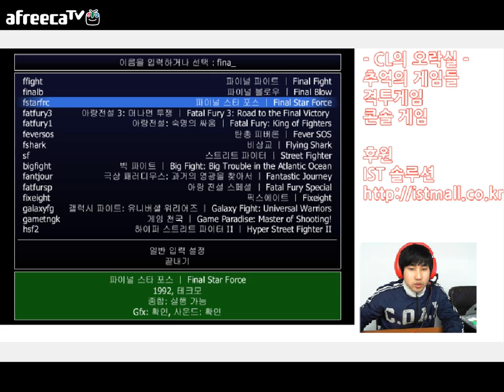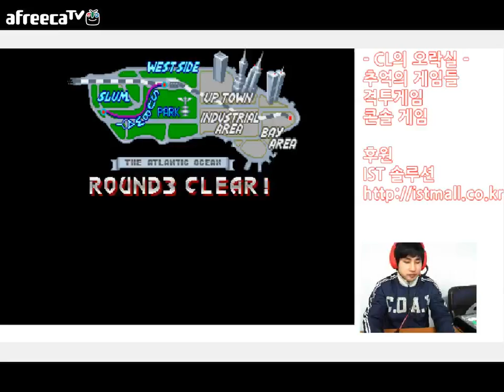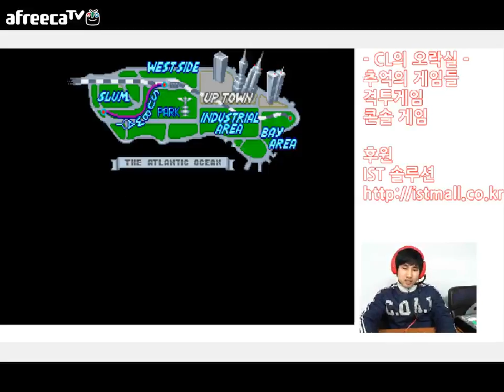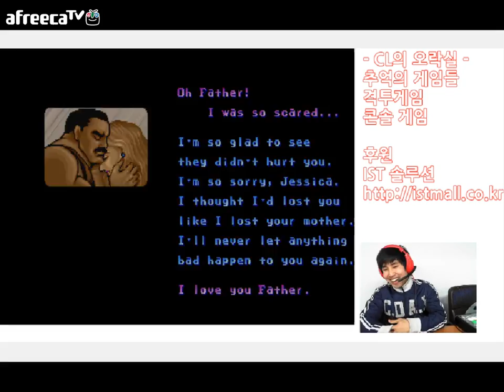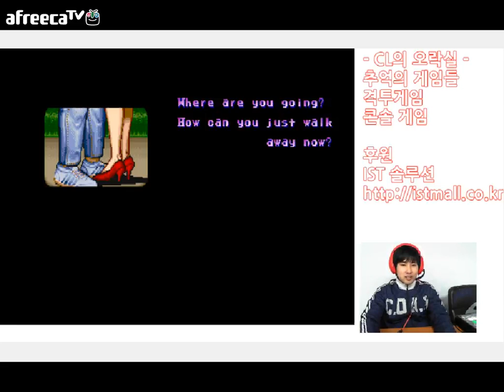CL의 오락실 - 파이날파이트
화, 수, 목 오후 8시! 그의 추억을 위한 희생(?)이 시작된다!
고전게임 헤딩쇼! CL의 오락실!!